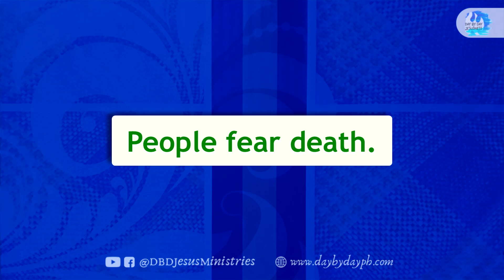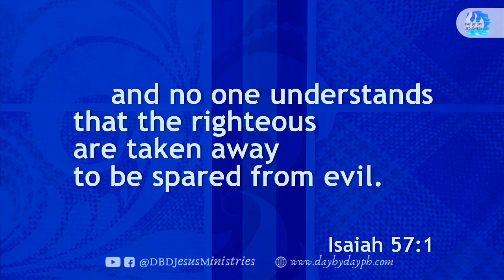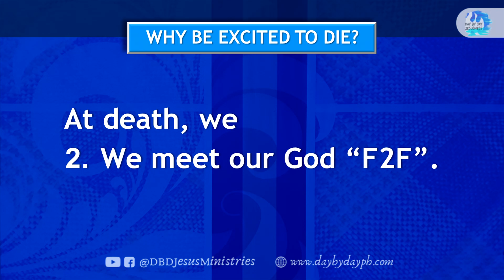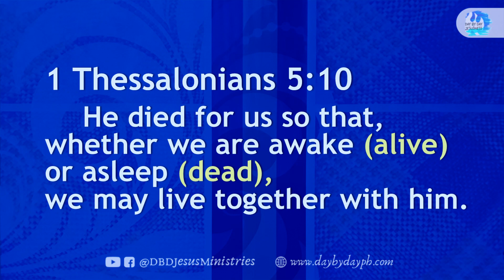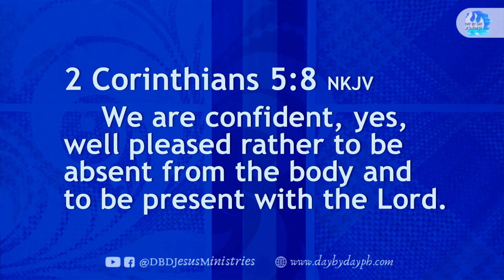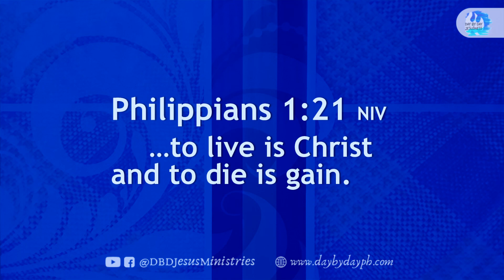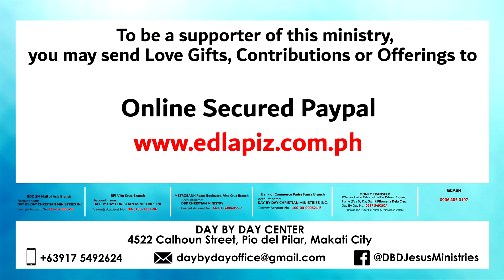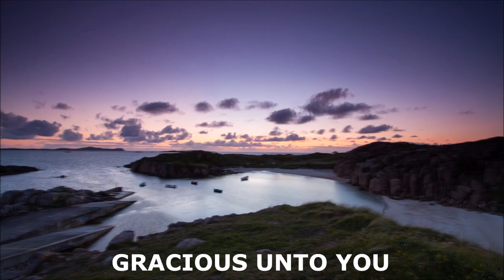2021-07-04 DAY BY DAY Online Worship Celebration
per bank.

Bank of the Philippine Islands Vito Cruz Branch
Account name:
Metrobank Roxas Boulevard, Vito Cruz Branch
Account name:
US$ Account No.:
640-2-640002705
Account name:
Current Account No.:
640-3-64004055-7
Bank of Commerce Padre Faura Branch
Account name:
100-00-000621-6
Banco de Oro SM Mall of Asia Branch
Account name:
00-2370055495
Philippine National Bank Macapagal Avenue Branch
Account name:
Union Bank Kamias Branch
Account name:
Money Transfer
Name (Day By Day Staff):
Day By Day No.:
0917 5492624